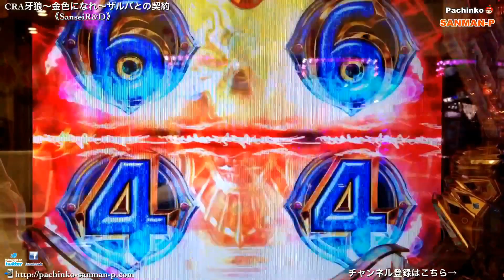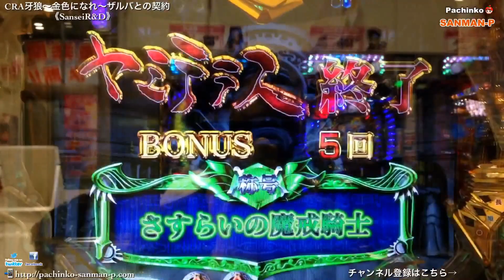【CRA牙狼～金色になれ～ザルバとの契約 99Ver】激アツ動画集⑥